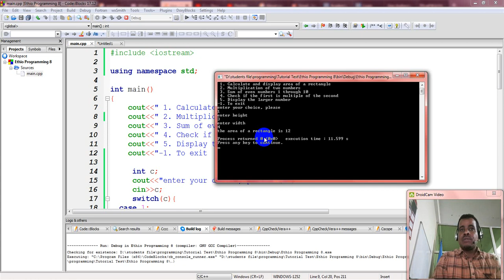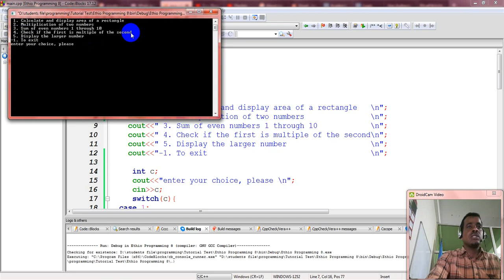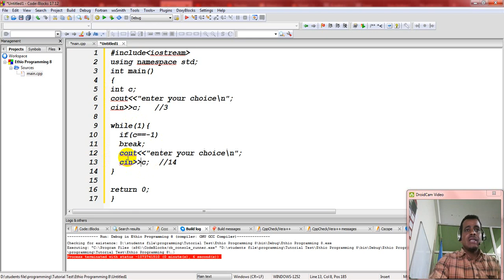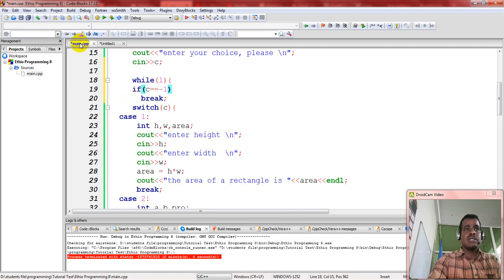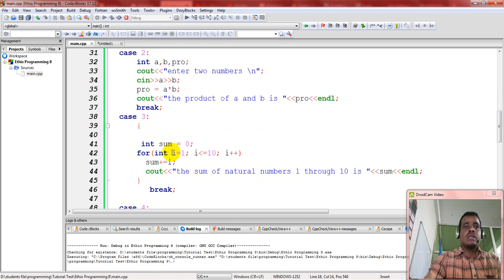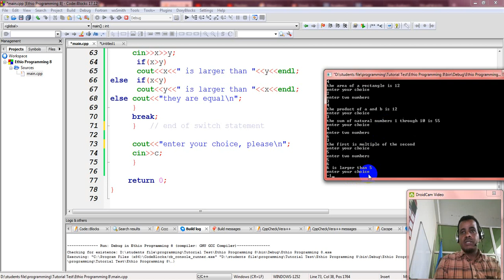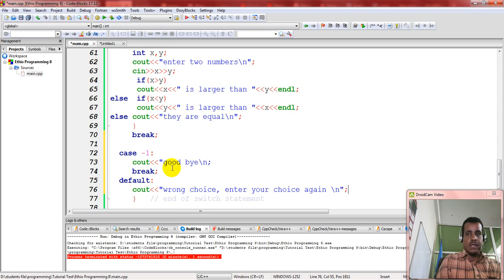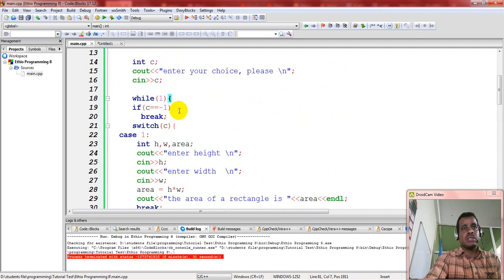Lecture 30: C++ Programming Tutorial Simple project part 3 in Amharic | በአማርኛ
This is a simple project in C++ Programming which firms the lesson we have learned so far. this is the third part